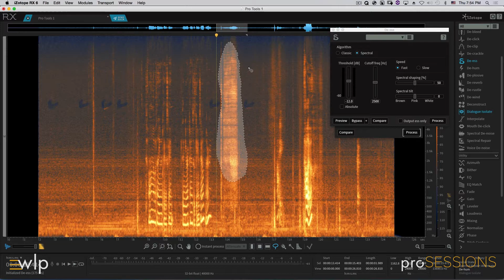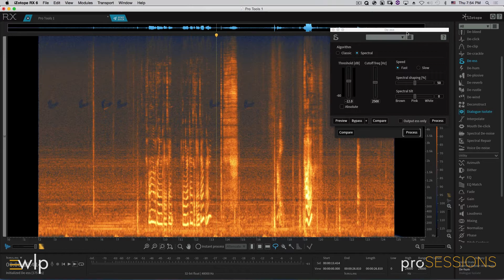iZotope RX 6 Spectral De-Esser with Jason King | Part 6 | Westlake Pro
In this video, award-winning sound engineer Jason King demonstrates how to use the spectral de-esser within iZotope’s new RX 6 audio restoration software at the official RX 6 Launch Event at Westlake Pro.

Jason King is an Oscar and Emmy award-winning sound effects engineer. His credits include Sully, American Sniper, and Mystic River, among many others. He visited Westlake Pro to talk about the exciting new features in iZotope’s RX 6 and how he utilizes them in his workflow.

Check out the new iZotope RX 6 audio restoration software

proSESSIONS is a series of events powered by Westlake Pro that features the industry's top professionals and newest gear. Westlake Pro is the premier source for the latest news, hot new product information, and legendary masterclasses. From our informative events with GRAMMY, Oscar, and Emmy award-winning audio professionals to our exclusive product announcement and release events, there is no better place to get involved in pro audio.

to learn more about proSESSIONS or to chat with an expert about anything pro audio.